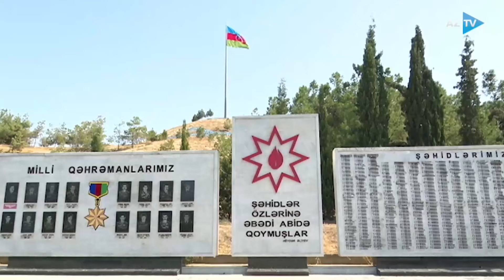Ağdamda “Gənclər kuboku: Hərb oyunları” layihəsi həyata keçirilir